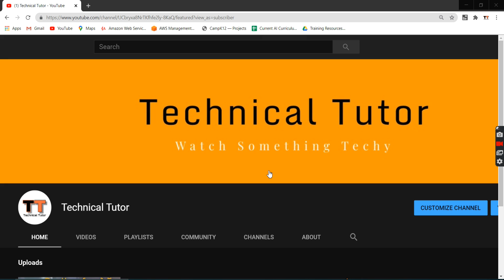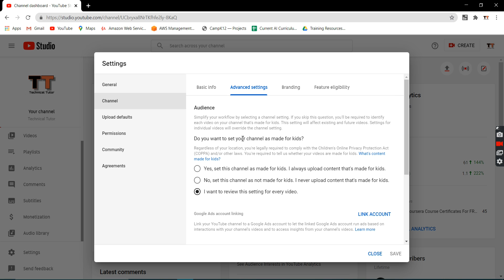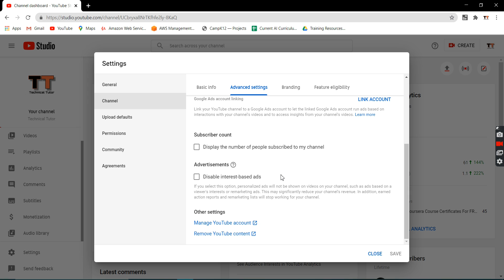Hide subscriber youtube subscribers | how to hide subscriber on YouTube ? 2020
Promote your YouTube Channel on Any Big Youtubers Videos or Channel you Wish of your Category